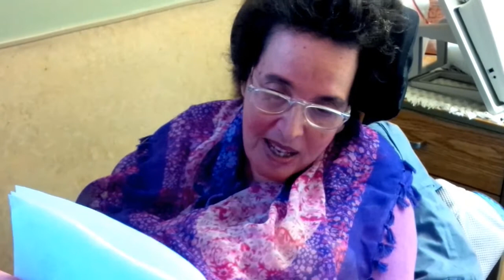Mouth Painter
She paints with the brush in her mouth because she has lost the use of her hands due to MS. She had never painted before.  The miracle is the happiness in her paintings despite her difficult life.